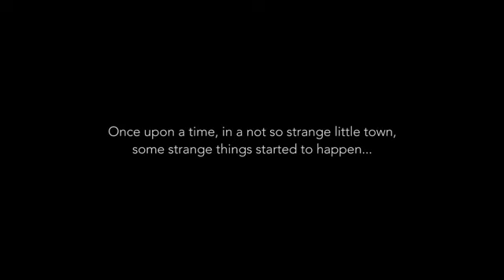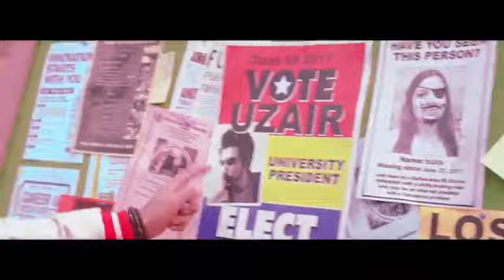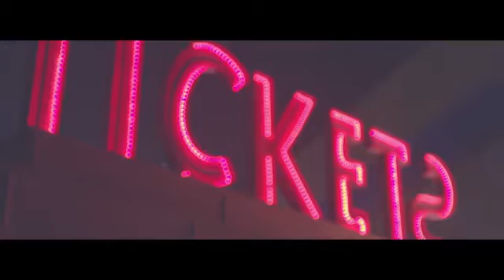Khazana By Uzair jaswal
Production House: Jaswalfilms
Singer: Uzair jaswal
Starring: Sonya Hassan
D.O.P: Mo Azmi
Produced by: Waqas Hassan
Art Directors: Zain Khan & Naveed Sabir
Set n Design: Cinescapes
Director: Yasir Jaswal